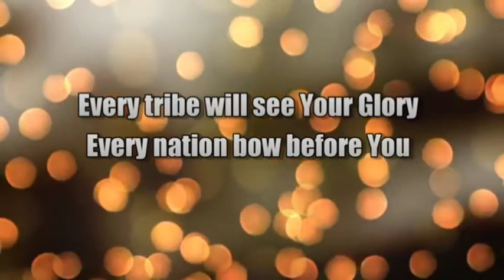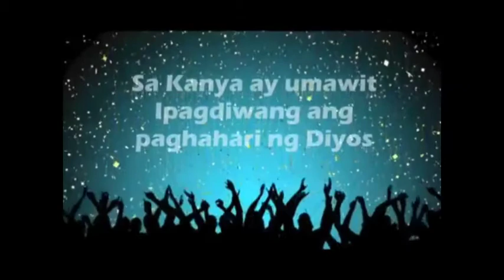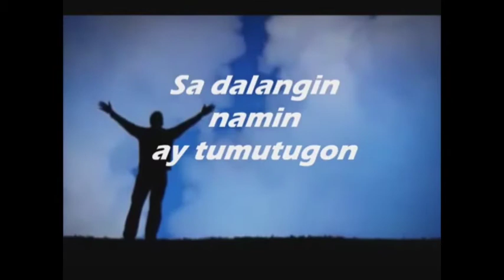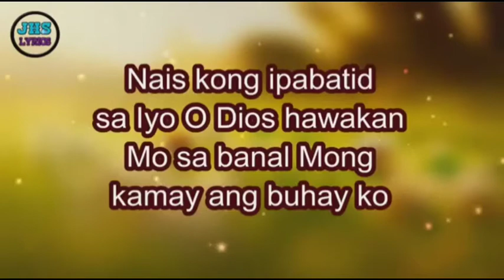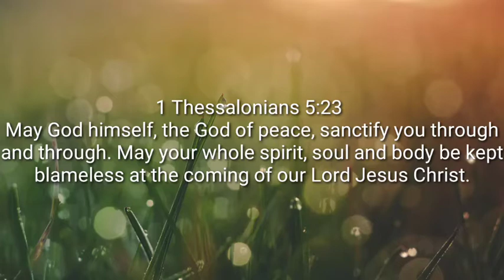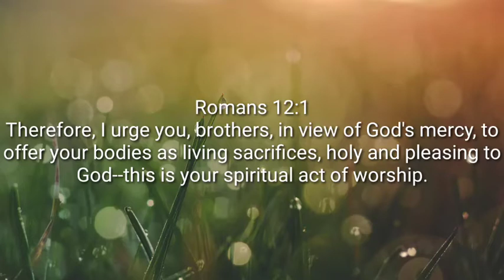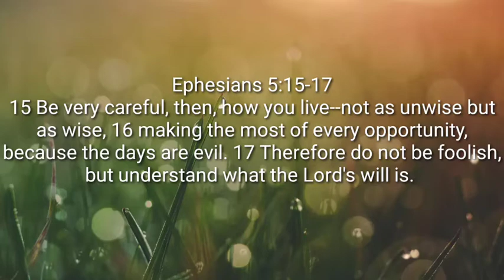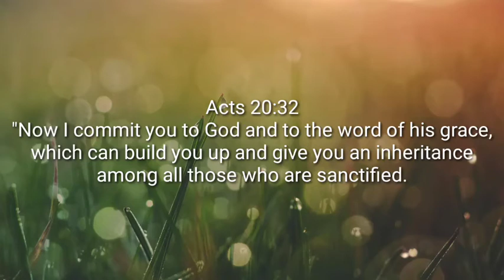1030 Worship Service